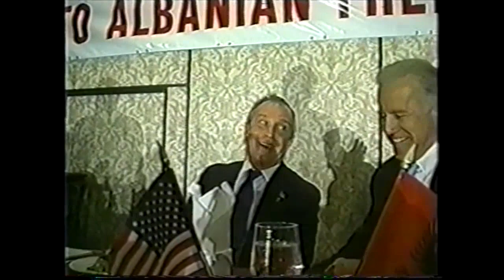Voice of America AACL Albanian Lobby in NY & Washington DC 04-28 to 05-03-2002